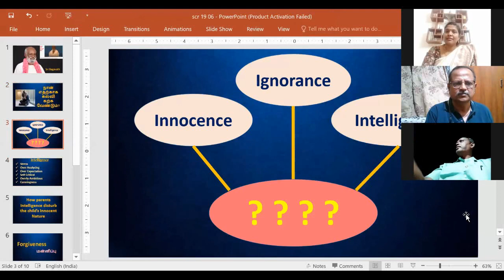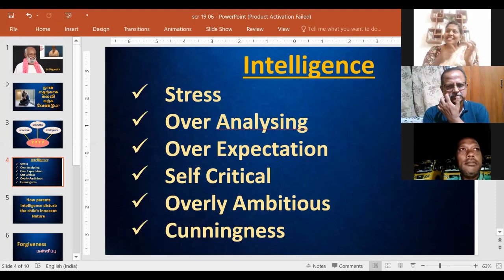வாழ்க்கையில் வெற்றி ஆனால் மன நிம்மதி இல்லை ஏன்? Sri Bagavath - 19-06-2020 Sankari sathsang